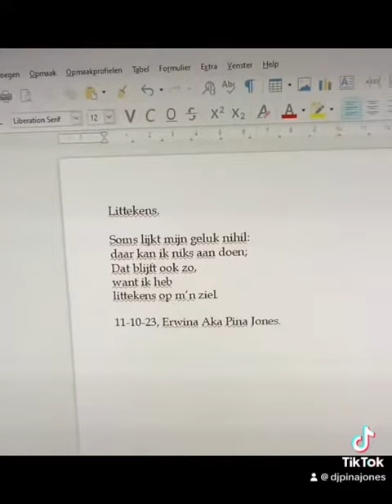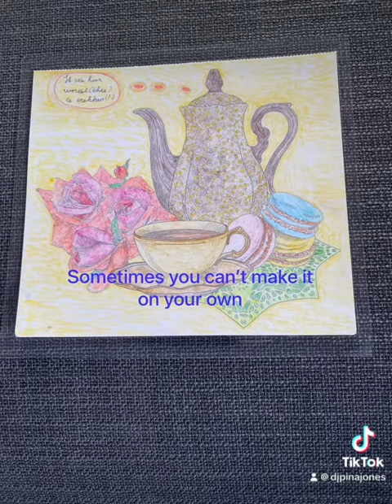C description.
Yo Piepeltjes!

Pina Jones op Spotify:

pinajones.eu/27

HET enige echte Pina Jones kanaal van 2023:

YouTube.com/@Pinaaah

En dit zijn de 20 andere kanalen:

YouTube.com/@Pinajones

YouTube.com/@Pientje

Youtube.com/@YoPeople

YouTube.com/@SnowPien

YouTube.com/@THEMarkDavidChapman

YouTube.com/@MarkDavidChapmanAkaNemo

YouTube.com/@ArtistsAgainstInjustice

YouTube.com/@ArtistsAgainstApartheid

YouTube.com/@Snowdoggydog

YouTube.com/@ErwinaAkaPina

YouTube.com/@ErwinaAliasPina

YouTube.com/@ErwinaAkaPinaJones

YouTube.com/@PinaJonesOfficial

YouTube.com/@GerrettaErwinaHoogendijk

YouTube.com/@Erwina-Hoogendijk

YouTube.com/@BigSmileRadio

YouTube.com/@TheArtistsAgainstInjustice

YouTube.com/@MySnowDog

YouTube.com/@NoMoreApartheid

YouTube.com/@ArtistsAgainstApartheidNL

YouTube.com/@PunkRockersPeaceBand

YouTube.com/@DJPinaJones

YouTube.com/@Pinakkio

YouTube.com/@ThePunkRockersPeaceband

YouTube.com/@TweeJs

YouTube.com/@JinglefabriekJones

YouTube.com/@ThePinaJonesExperience

YouTube.com/@Pienie

YouTube.com/@Erwina4